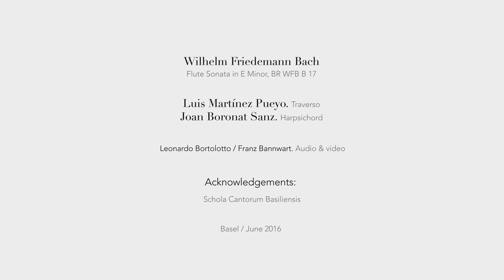W. F. Bach: Flute Sonata in E minor, BR WFB B 17 (3. Vivace)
Flute Sonata in E minor, BR WFB B 17

3rd Mov. Vivace

Joan Boronat Sanz: Harpsichord

Live recording in Kleiner Saal / Schola Cantorum Basiliensis, 17th of June 2016